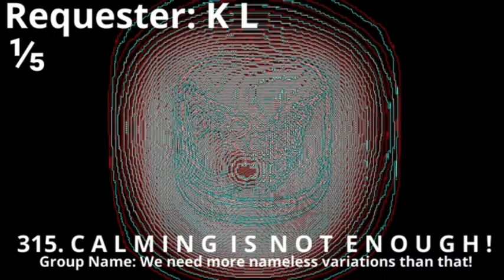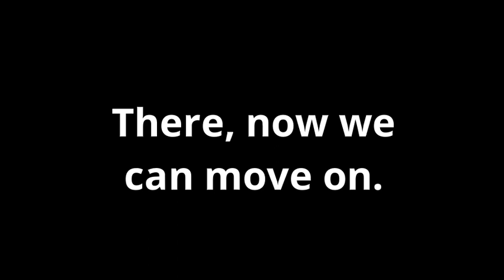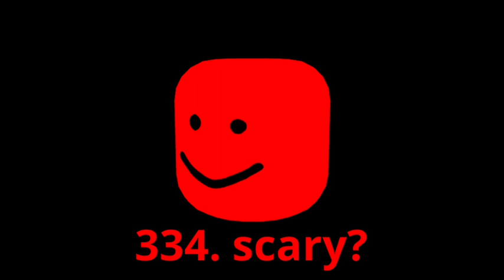TSAMAAMZLE274's Oof Variations Part 8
Credit to the following users for the audio used in these variations:
@BonesYouTube: OOFDROP, OOFKONB
@DecaQuitin: OOFVERB, Flutrus, oAf, Calm Chorus, Reverse Broken OOFDROP, Chored Wavy OOFDROP
@zouzou93974: LASERDROP, Inverted OOFVERB, OOFBOOM, Unpleasant Brain Deleter, LASERKONB
@ij9j9j9j99j9: corrupted oof drop, Inverted Flutrus with Audio Restoration
@kioneyt: Cardus

Credit to @DX3050 for the audio used in variation 349 (Soft Emerald Vocoder).

If your requested variations breaks any of the rules, I won't include you variations, or I'll change them.
WARNING: These variations contain visuals and audio that may not be suitable for certain viewers.

If you are wanting to use this video or my other videos for your own content, please ask me first before I give you permission, and also, credit me in the description of the video.